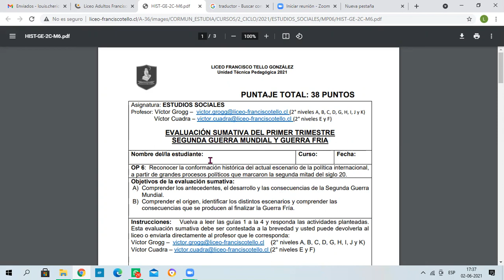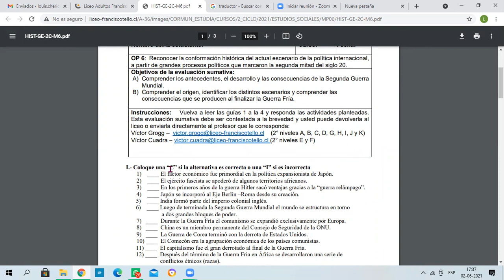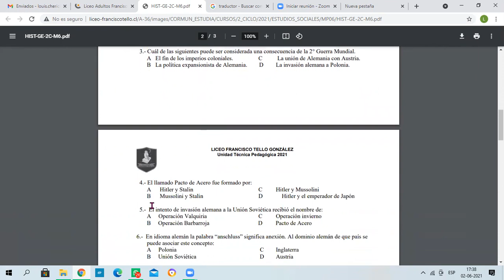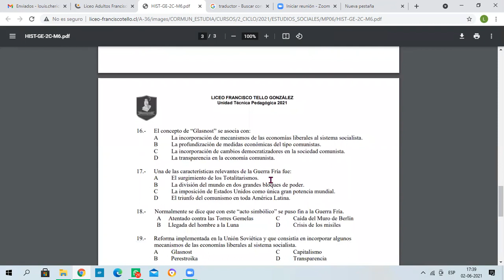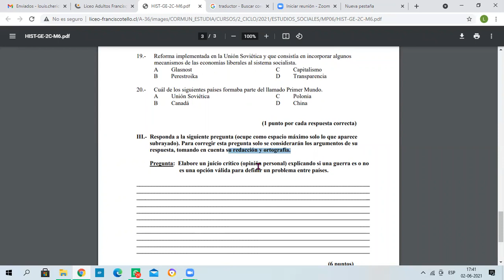Estudios Sociales guía N°6 - 2° Ciclo